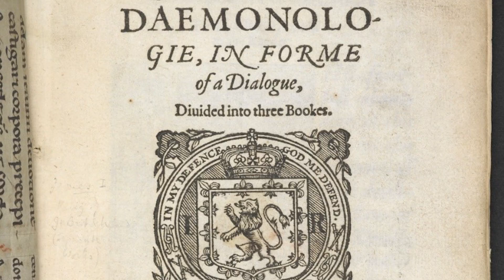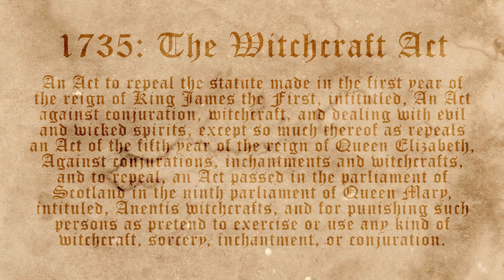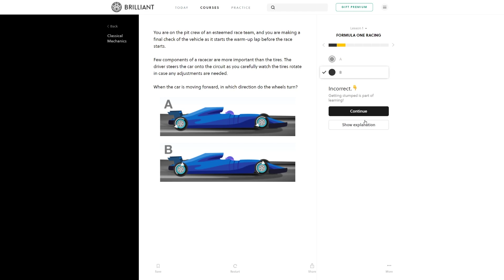Why weathermen were illegal wizards for 97 years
As it turns out, technology is magic! In the eyes of the law, sometimes very literally. Become a witch yourself with the courses on Brilliant

Pre-order my book, Firmament, here!

Side note: Helen Duncan, the last woman to be imprisoned under the witchcraft act, was put in prison because authorities were worried she's spill the beans on the top-secret D-day landings! Which apparently she would know about because of her witchy powers. So much as parliament allegedly didn't believe in the powers of witches in 1735, there were clearly some people in 1944 who still did!

Title: Why weathermen were illegal wizards for 97 years
In this video I talk about why meteorologists at the UK met office were legally wizards for nearly a century, breaking a two hundred year-old witchcraft law. Along the way we learn about how weathermen may as well be doing magic by using information in a way that was just impossible before the mid nineteenth century. Also, we meet Robert FitzRoy! One of the most important people in the history of weather prediction. This video is in the style of people like Adam Ragusea, LindyBeige, and Legal Eagle.

II

II